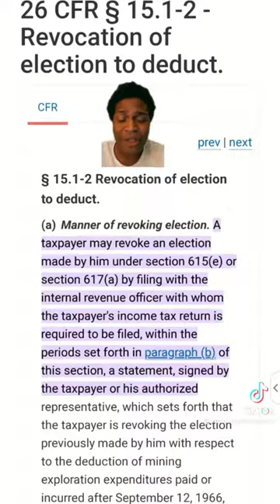WHEN you volunteered to pay taxes...here's how to rescind that